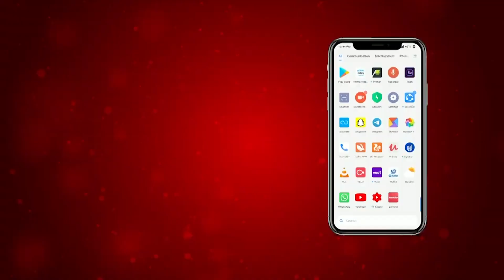Shahid kapoor, Corona Virus ਤੋਂ ਬਚਣ ਦਾ ਸੁਨੇਹਾ ਦਿੰਦੇ ਦਿੰਦੇ ਕਰ ਗਏ ਆਪਣੀ Advertisement